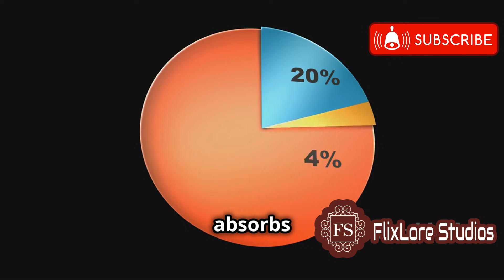How Big is the Observable Universe Compared to the Whole Universe?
The Observable Universe: Just a Tiny Fraction of the Whole Universe

Explore the fascinating concept of the observable universe in our latest video, "The Observable Universe: Just a Tiny Fraction of the Whole Universe." Did you know that while the observable universe spans about 93 billion light-years, it represents just a minuscule portion of a universe that may be infinitely vast? Join us for a captivating 10-minute journey as we explain the differences between observable and unobservable realms, the implications for cosmology, and the mind-bending possibilities of what lies beyond our reach.

OUTLINE:

00:00:00 The Cosmic Horizon
00:03:09 Light's Long Journey
00:05:32 Stretching Space and Time
00:06:08 Measuring the Unmeasurable
00:08:01 Beyond the Observable
00:08:32 The Expanding Mystery
00:09:12 Unveiling the Invisible
00:09:47 A Universe of Possibilities
00:10:11 A Never-Ending Quest